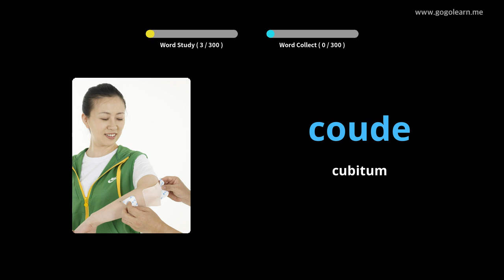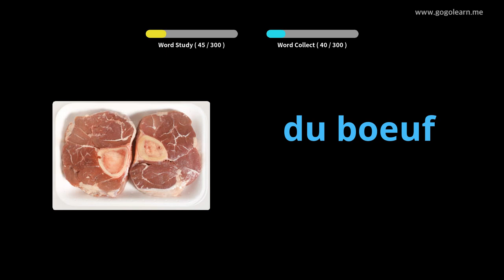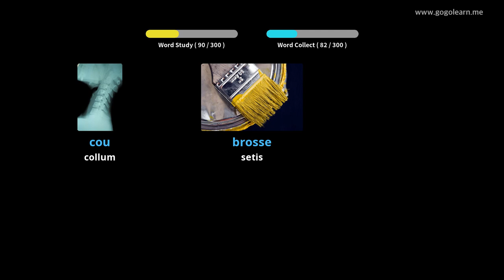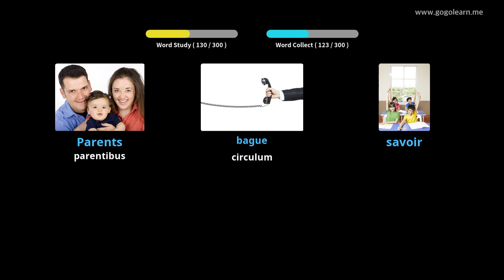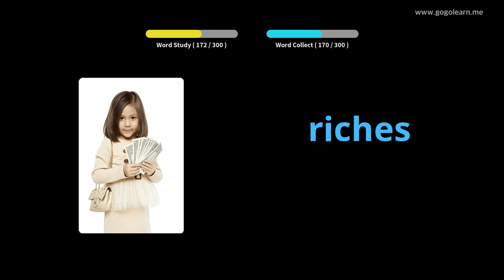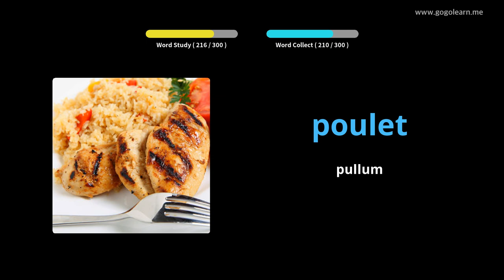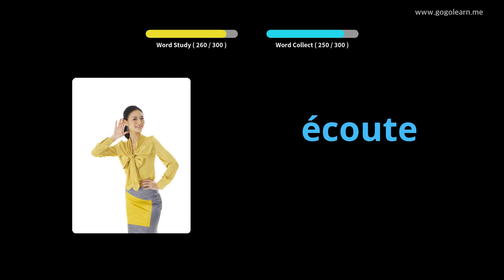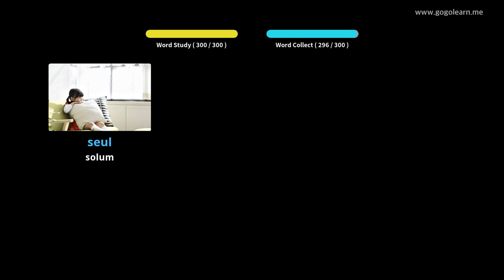Audierat FrenchVocabulary Coegi |Golearn